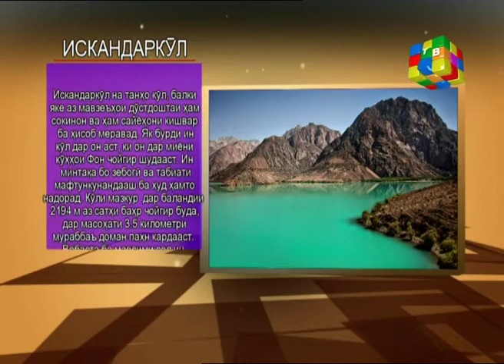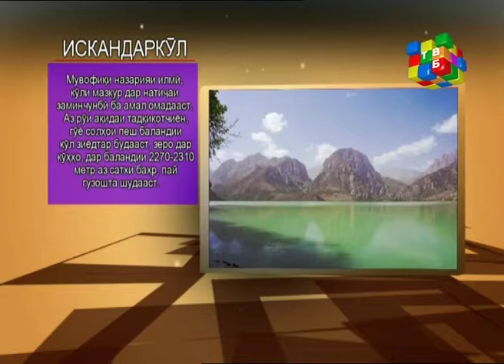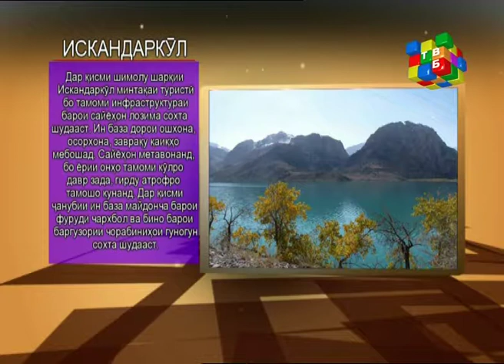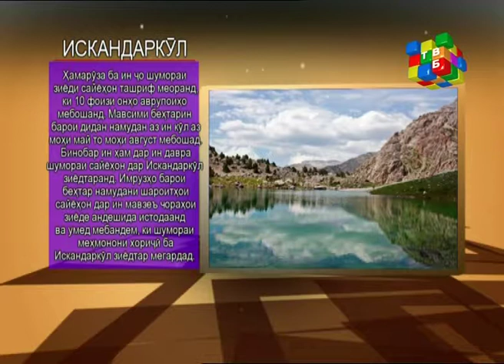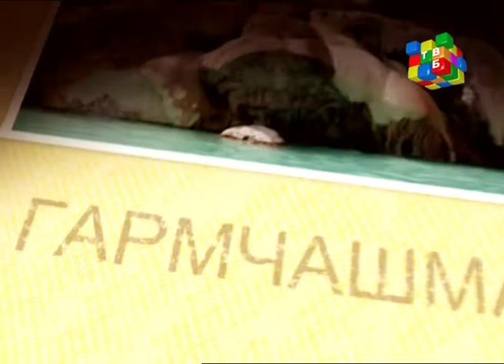Аз каъри таърих "Искандаркул"